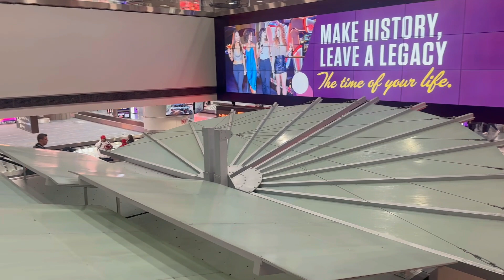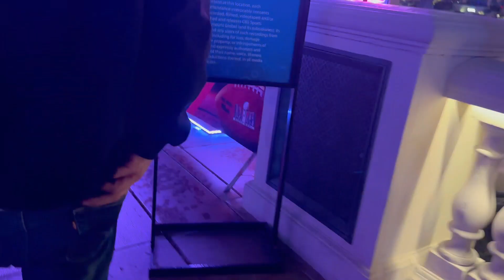A QUICK STROLL THROUGH VEGAS BEFORE THE BIG GAME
Join me as I walk around Las Vegas during the weekend of the SB. We see a few athletes and check out the sights and layout of the city before the Big Game.